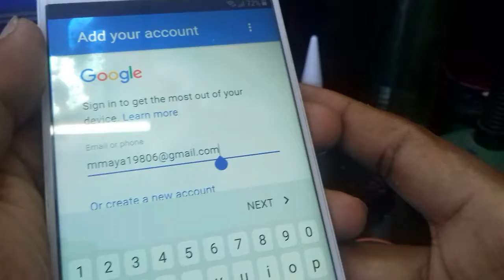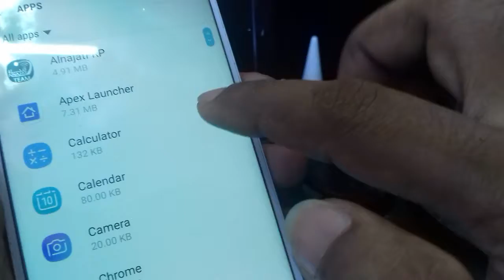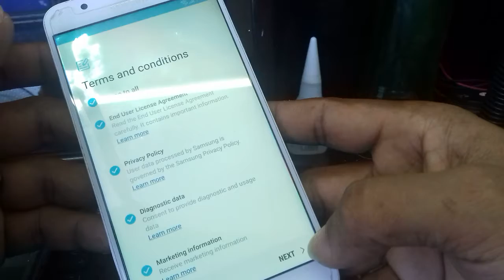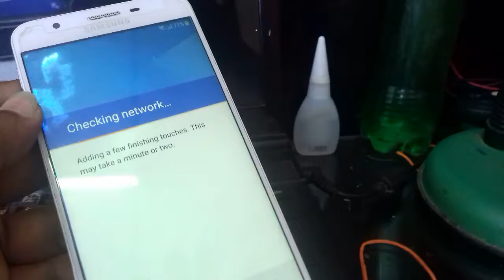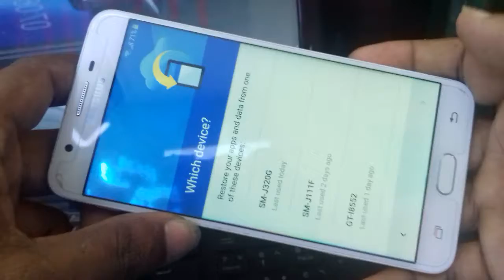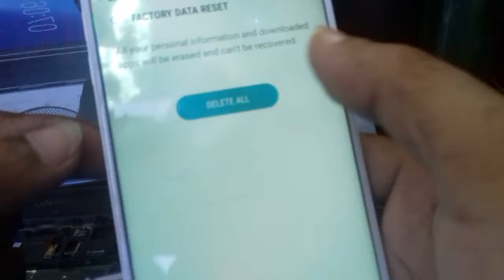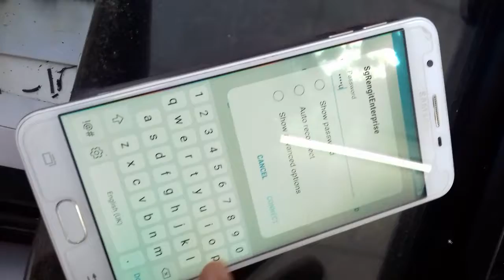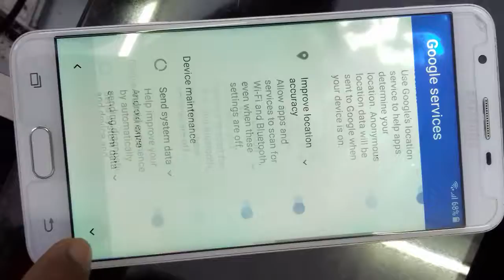samsung g610f frp baypass